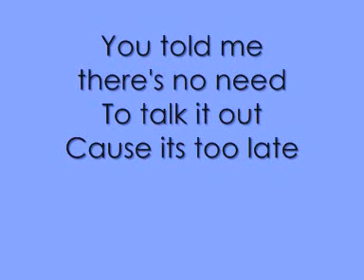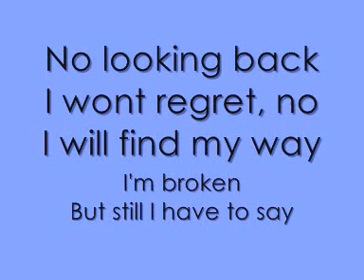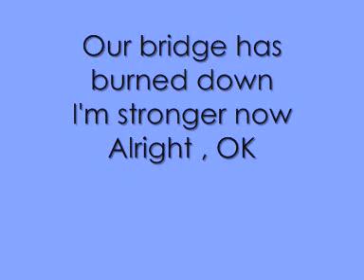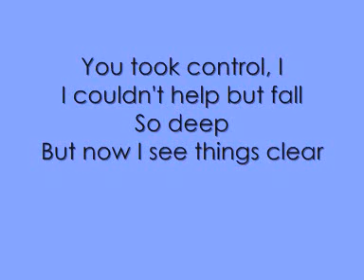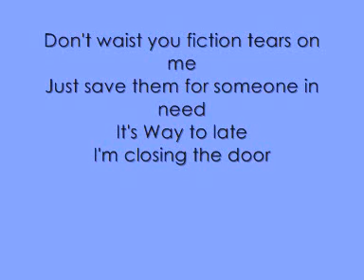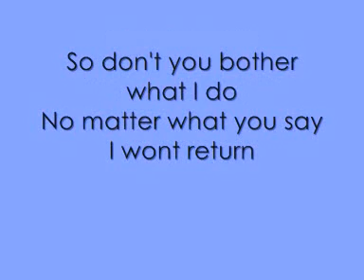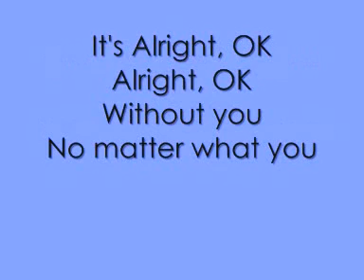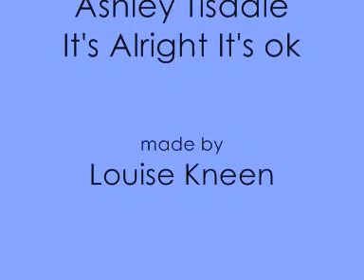Ashley Tisdale - It's Alright It's ok - Lyrics